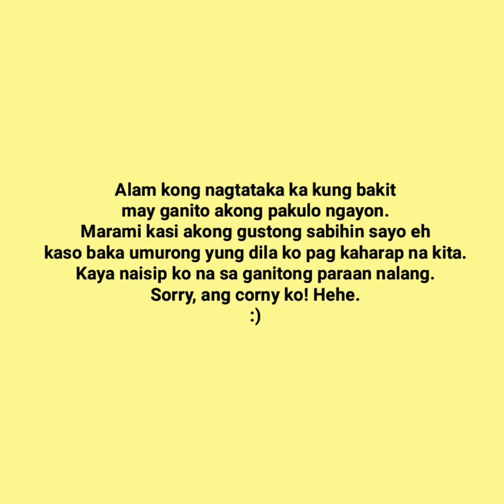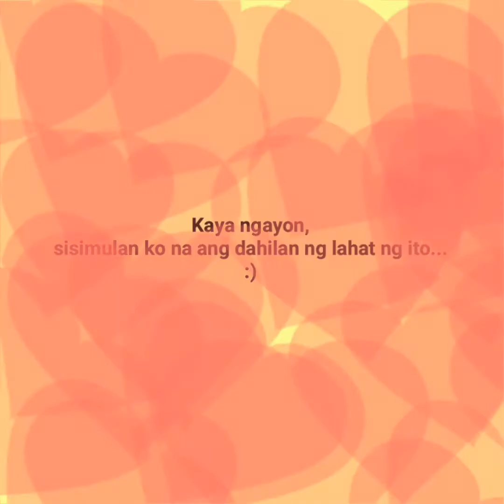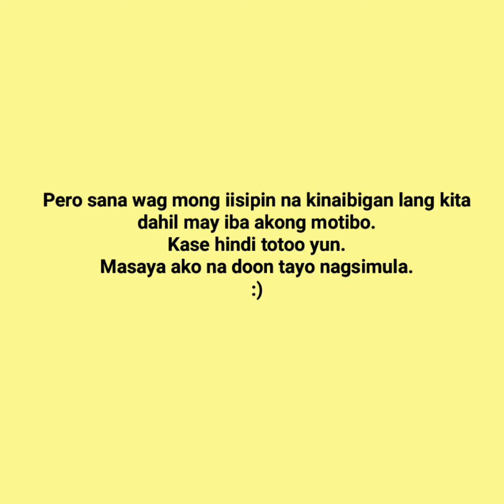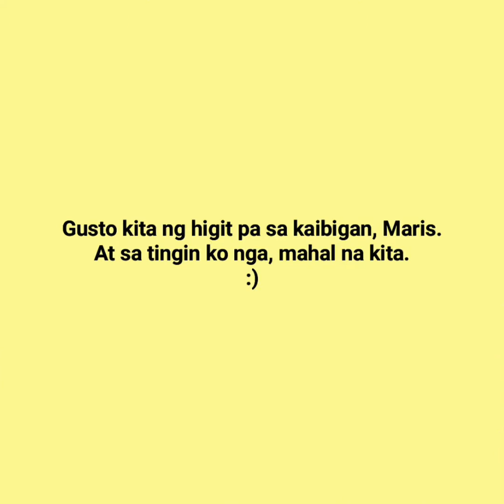I'll Keep Choosing You - Wattpad (Chapter 12)